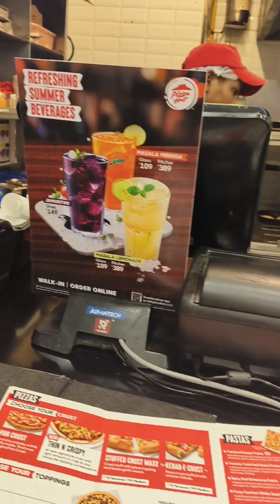Elante mall chandigarh trip with children in holiday